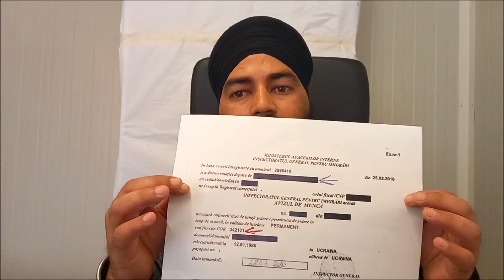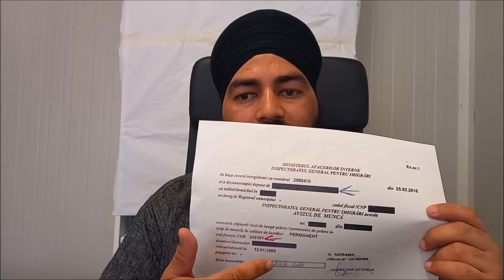Romania work visa guidance रोमानिया कार्य वीजा मार्गदर्शन